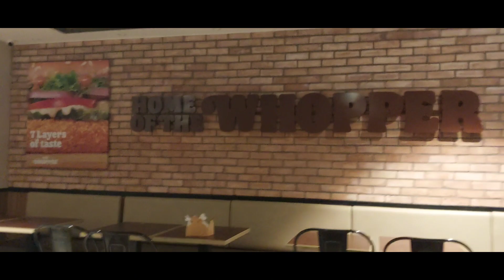My holidays is finish 😀👨‍🏫||VKPC Vlogs